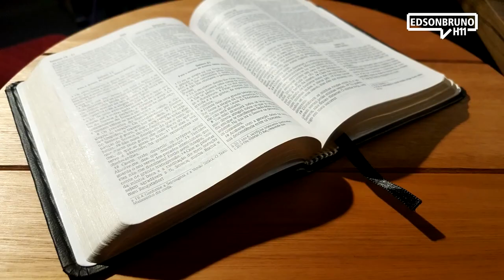Série Jeremias Ep. 43 Prisão Subterrânea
Após um pedido de oração falso por parte do rei, nosso Herói Jeremias é levado para uma prisão subterrânea. Vale a pena você assistir na íntegra mais este H11. Muito obrigado!
✔ 👇 Siga o ECAP no Instagram
✔ 👇 E cadastre-se gratuitamente em nossos cursos